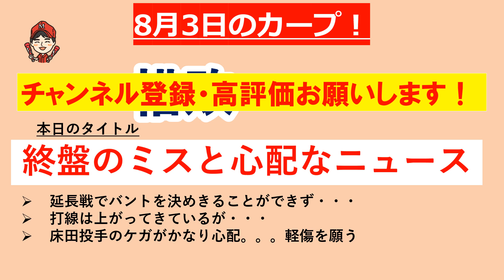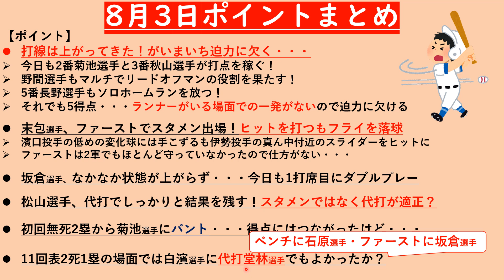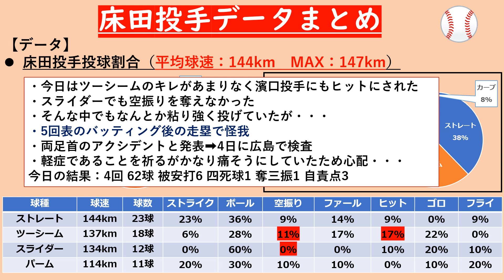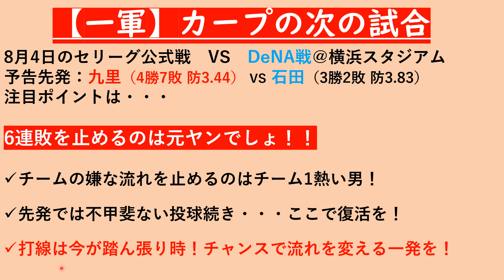【広島東洋カープ】緊急事態発生！床田投手にアクシデントでかなり心配・・・試合はまたもやミス連発で・・・8月3日ポイントまとめ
床田投手がかなり心配です。。。長期離脱にならないことを祈ります
8月3日の試合ポイント・投手データを簡単にまとめています🎏
約10分で活躍した選手・試合のポイントが分かります！
※誤字・コメントミスがありますがお許しください

【動画目次】
00:00 オープニング＆目次
00:54 試合まとめ＆ターニングポイント
03:47  試合ポイントまとめ
09:51 床田投手データまとめ
12:50 次戦の注目ポイント
14:00 おわりに